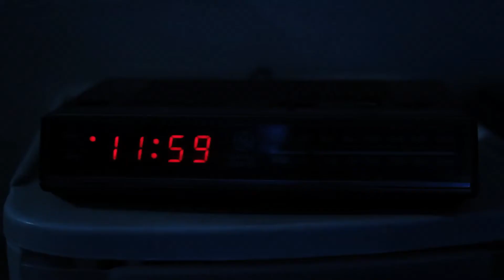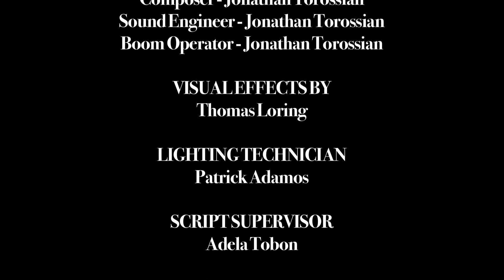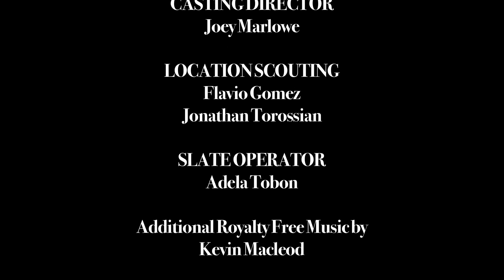The Tell-Tale Heart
A modern adaptation of Edgar Allan Poe's classic horror tale, The Tell-Tale Heart.